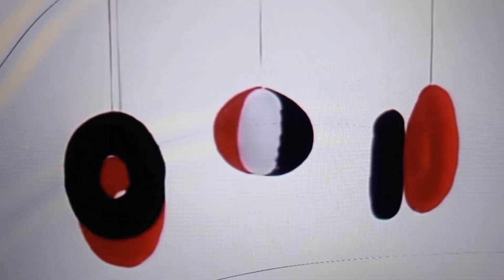Baby Einstein = Baby Crack (YTP) Baby Einstein = Poopy Crack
Tessa SaxophoneBunny